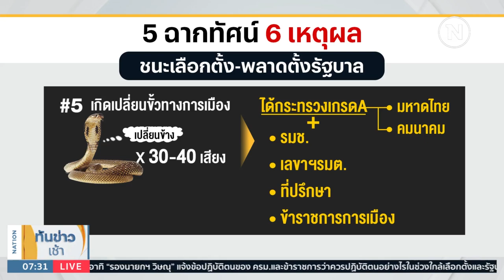5 ฉากทัศน์ 6 เหตุผล ชนะเลือกตั้ง-พลาดตั้งรัฐบาล | NationTV22